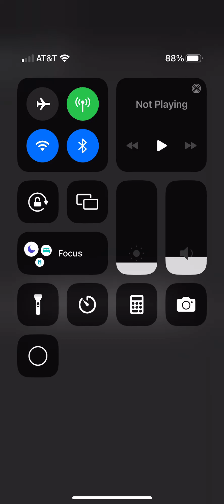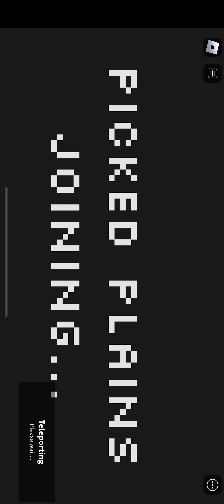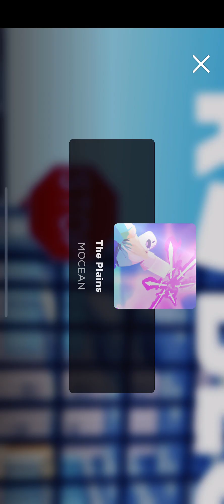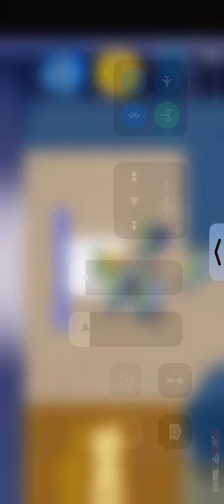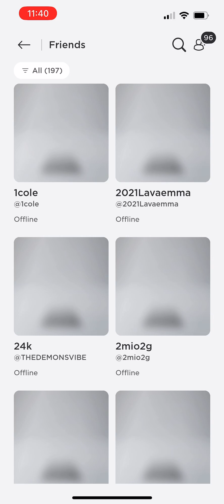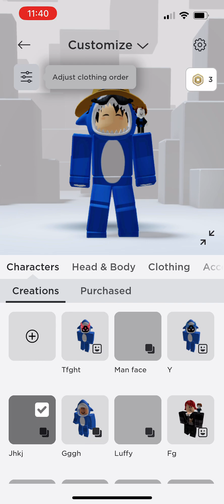My first ever video